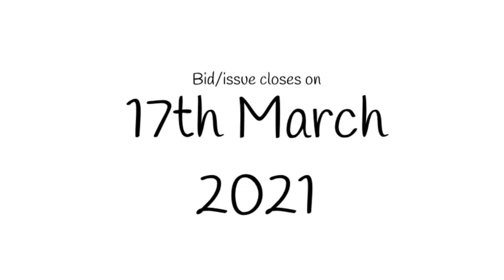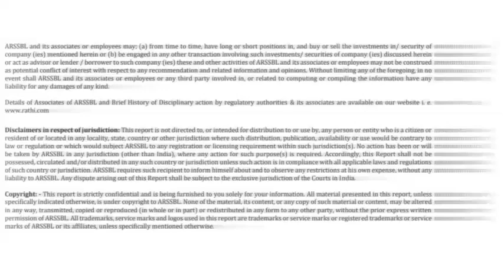Craftsman Automation | IPO Note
Here's everything you need to know about the Craftsman Automation IPO in our FYI series.